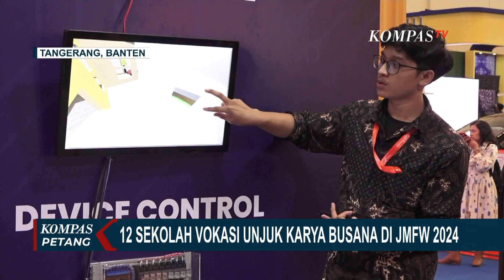JMFW 2024 Suguhkan 72 Busana Karya Anak Bangsa dari 12 Satuan Pendidikan Vokasi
JAKARTA, KOMPAS.TV - Satuan Pendidikan Vokasi Kementerian Pendidikan, Kebudayaan, Riset dan Teknologi memamerkan 72 karya busana pada perhelatan Jakarta Muslim Fashion Week 2024.

72 karya busana tersebut merupakan hasil dari siswa dan mahasiswa dari 12 Satuan Pendidikan Vokasi di bawah bimbingan Direktorat Jenderal Pendidikan Vokasi Kemendikbudristek.

Mereka memamerkan karyanya lewat acara peragaan busana bertajuk 'Mahakarya Vokasi Adibusana' di ICE BSD, Tangerang.

Direktur Jenderal Pendidikan Vokasi, Kiki Yulianti mengatakan bahwa perhelatan busana tersebut merupakan salah satu penerapan Kurikulum Merdeka.

Baca Juga Siswa SMP Ubah Sampah Plastik Menjadi Busana Adat di

Terdapat 5 perguruan tinggi vokasi dan 7 sekolah menengah kejuruan yang berpartisipasi dalam perhelatan ini, salah satunya berasal dari Kabupaten Lamongan, Jawa Timur.

Terinspirasi dari keindahan alam bawah laut, SMK NU 2 Kedungpring ini memamerkan 6 looks busana.

Keikutsertaan Satuan Pendidikan Vokasi pada JMFW ini membuka peluang bagi karya-karya siswa vokasi untuk masuk, bukan hanya ke pasar nasional melainkan juga ke pasar global melalui ekspor.

Hal ini juga menjadi wujud upaya Kemendikbudristek dalam mempersiapkan Sumber Daya Manusia menjelang bonus demografi. Upaya ini akan mendukung terwujudnya cita-cita Indonesia Emas.

Baca Juga Kreatif! Perancang Busana Asal Semarang Sulap Kain Batik Gendong Jadi Busana Elegan! di